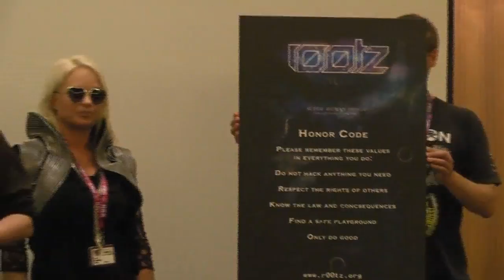DEF CON 25 Rootz Asylum - EFF, Nic0 - Opening Ceremonies:A Place Where Kids Learn White Hat Hacking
Opening Ceremonies